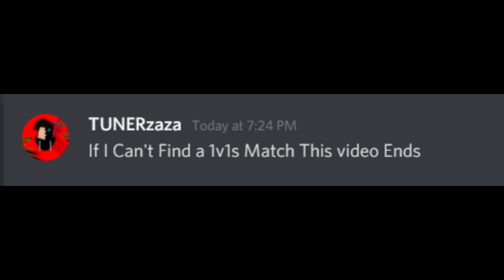If I can't Find a 1v1s match This video ends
YBA 1v1s But if I cant find a match the video ends

⭐️Inspired By⭐️:  @ParashockX